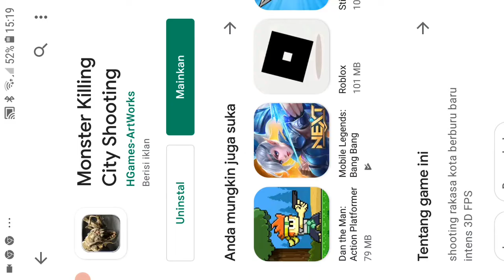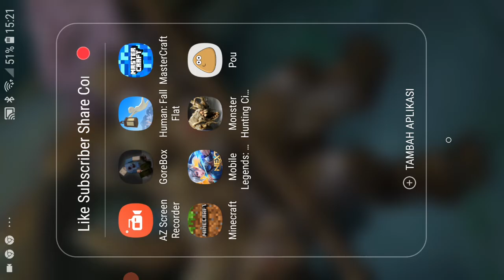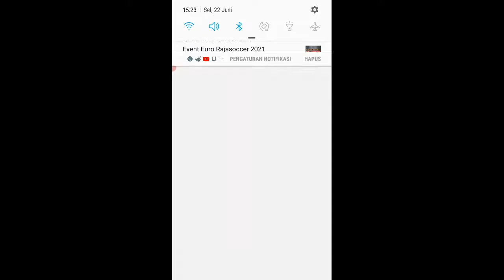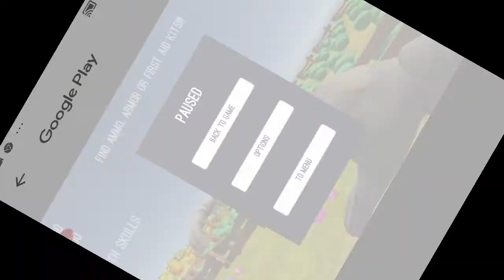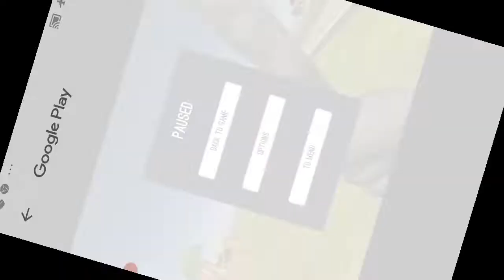berburu monster killing city shooting rame